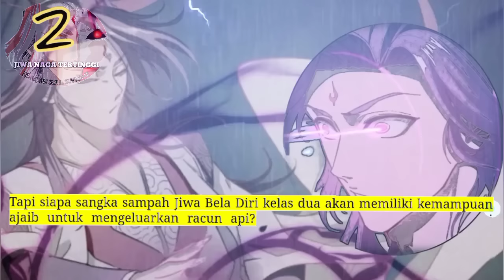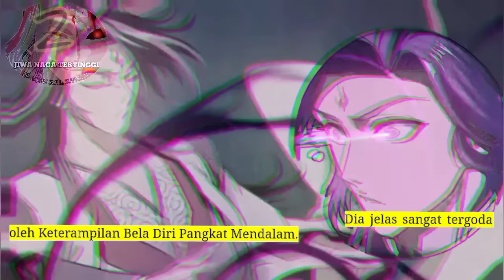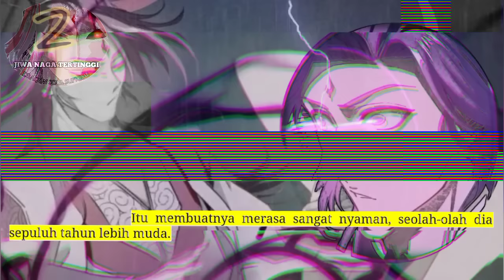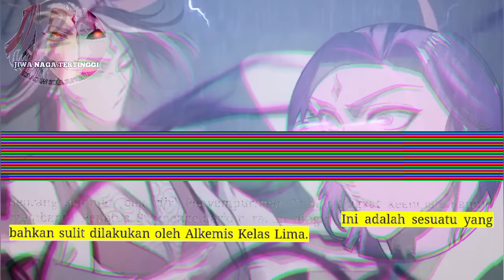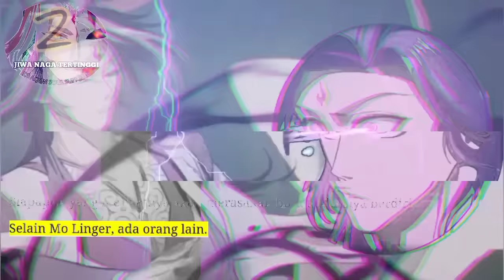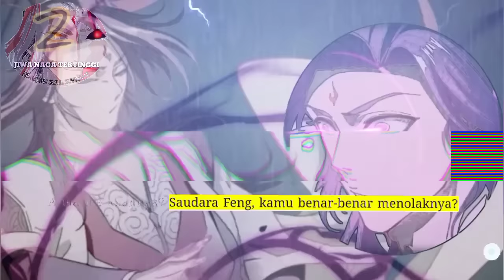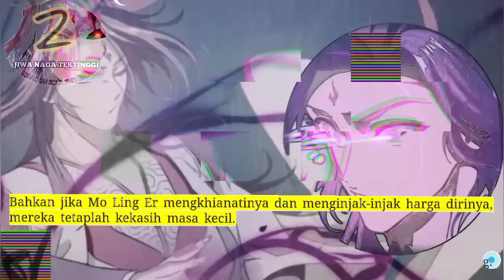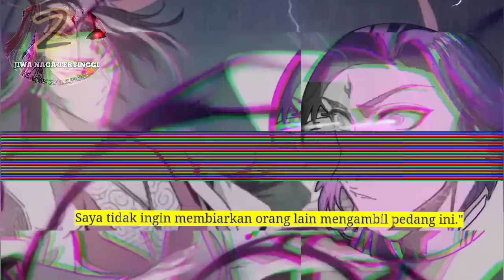Jiwa Naga Tertinggi season 2